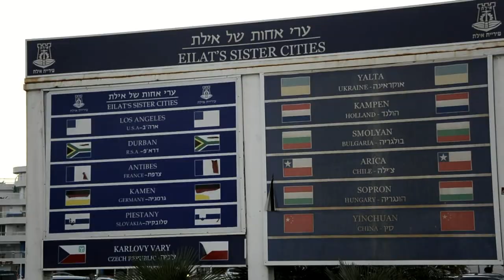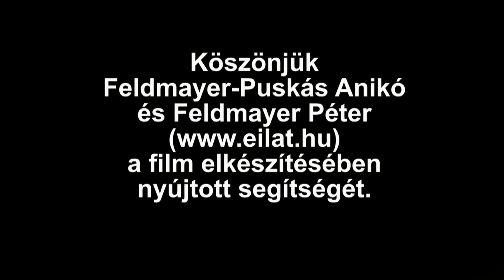Izraelben dióhéjban Izraelről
2016. februárban Izrael legdélebbi városában töltöttünk egy hetet "télből a nyárba" címszó alatt - a szokásos fotótáboraink egyike volt ott. Közben megragadtam az alkalmat, hogy kedves vendéglátóinkat, Anikót és Pétert "faggassam" kicsit az ottani világról. Ez az egyórás kisfilm kerekedett belőle.